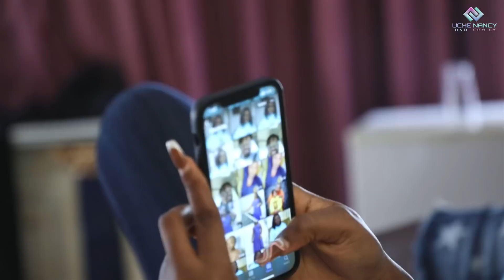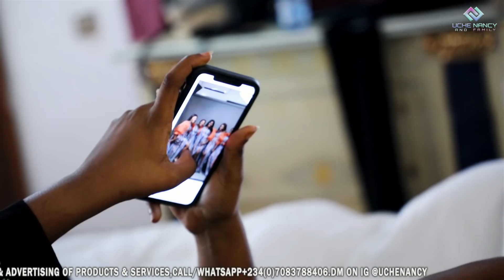GOOD TIME PART 1 - THIS VIDEO OF D GIRLS HAVING A GOOD TIME AFTER THEIR PHOTOSHOOT WILL MAKE UR DAY.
FOLLOW OMAH'S WORLD NEW BUSINESS INSTAGRAM ACCOUNT